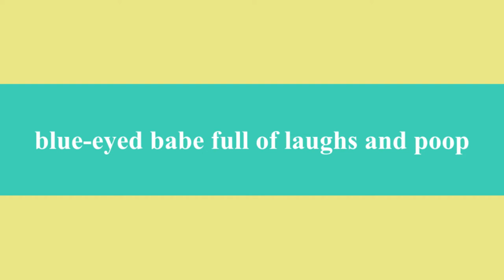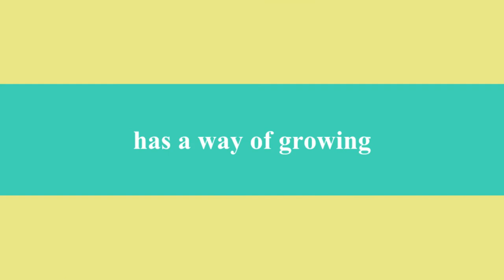Bailey Trailer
Bailey Family 2013